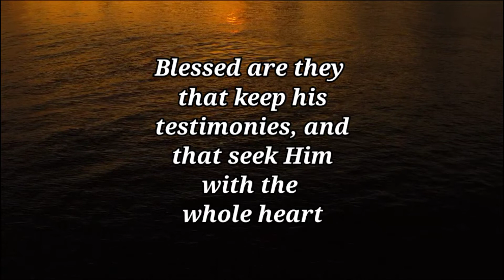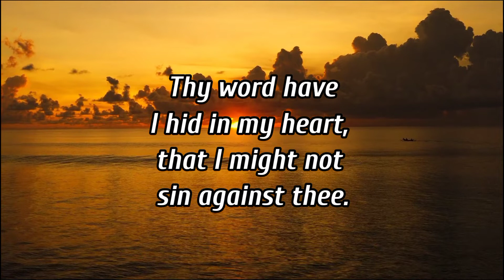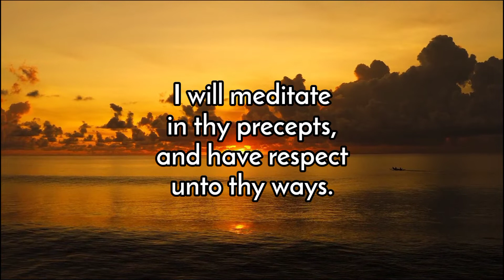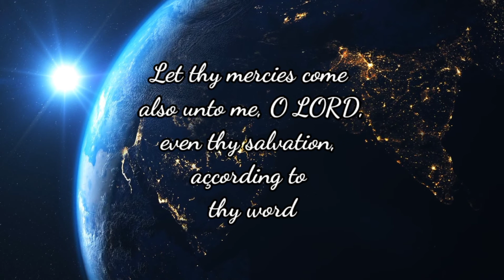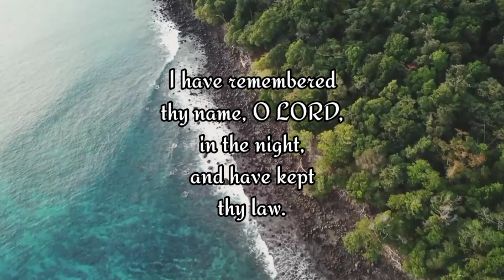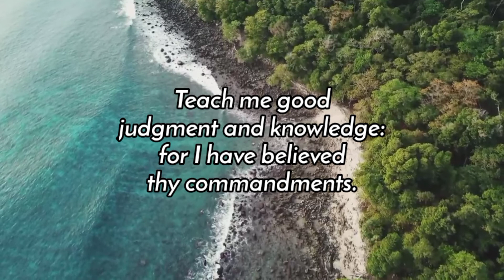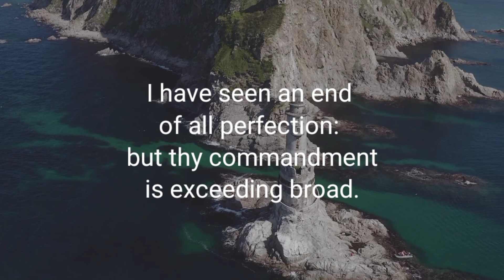Mga Awit 119:1-96